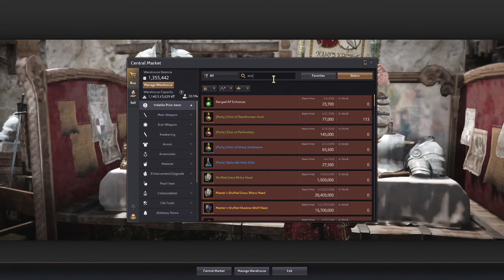Recovering My Armor Part 1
re upload , because my other youtube id got banned .
they say my video have violance
why ..